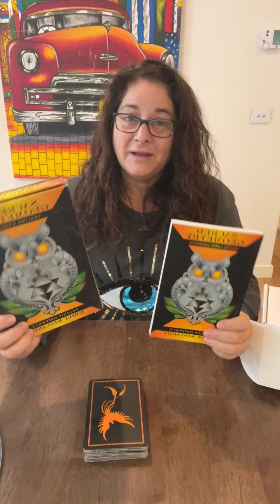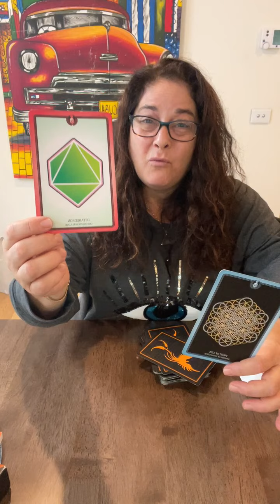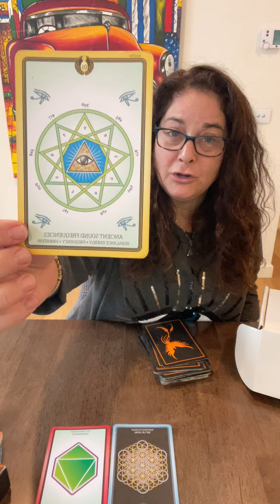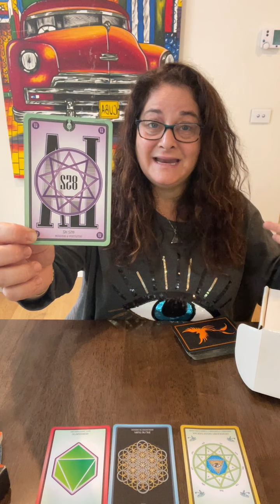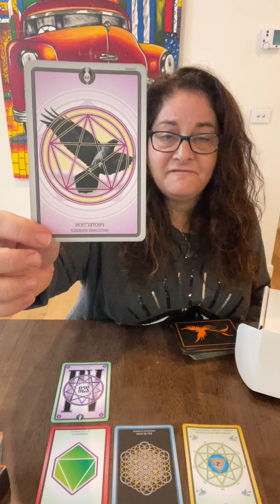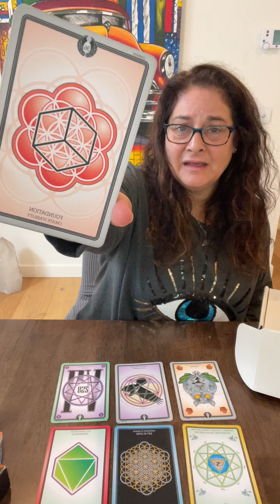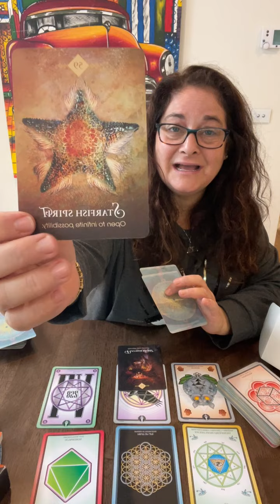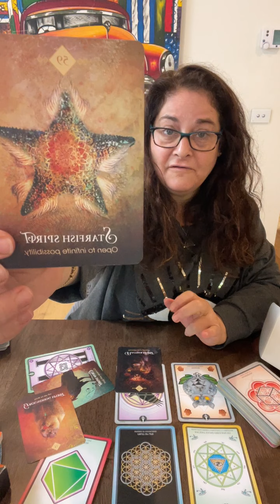From the chaos, order is created - April 11-17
A powerful week as we continue to experience rocky foundations, the dark night of the soul. The old world is crumbling as are our old outdated stories and belief systems. Chang eis upon us and it takes courage and strength to push through. It's not easy and can seem very daunting and chaotic.

Maintain your balance, keep pushing through and doing the inner work and deepening your connection to source. I know, we all get tired of hearing it, but it's true. Just as we are programmed to believe what we are shown on MSM, the deprogramming once you realise there is a lot of fake news out there, takes time to overturn.

There is light at the end of the tunnel. Not long to go now. Don't give up. If you need support, turn to a friend or someone you know will listen. Don't be afraid to get any counselling if you feel it necessary. We are transforming energetically on all levels and it's an exciting time to be alive, even if we can't always see the light at the end of the tunnel.

work with all solfeggio frequencies but start bringing in the 528HZ on a daily basis. You can work with an individual elixir -

Soul readings and integrated healing (Pellowah) are available with me via Zoom.